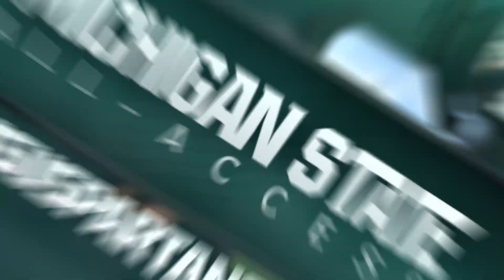Spartans Shut Out Purdue, 14-0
EAST LANSING, Mich. (AP) - Denicos Allen returned a fumble 45 yards for a touchdown, and Michigan State's offense finally added an insurance score in the fourth quarter of a 14-0 win over Purdue on Saturday.